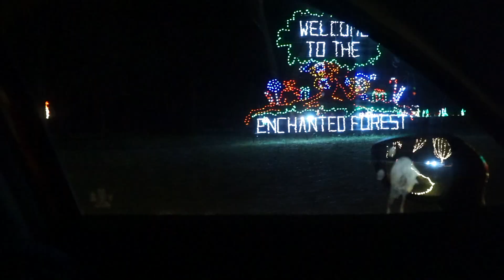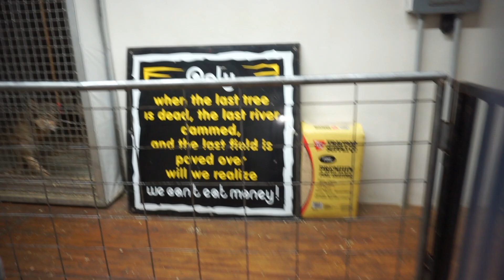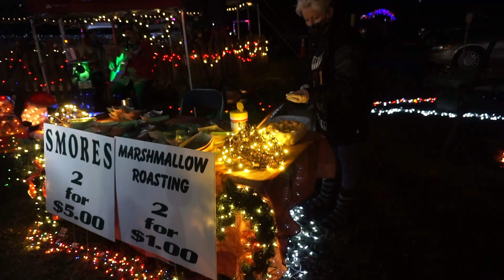VLOGMAS!!! WONDERLAND OF LIGHTS IN TAMPA + FIRST CHRISTMAS BACK IN AMERICA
Our first Christmas back in the US after 6 years of living in England!! Excited to make new memories ❤️🎄

Here we go again! If your new to our channel, we are a family of five that puts God first, and love to travel. We have just moved across the pond from the UK. We had an amazing 6 years living abroad, and have plenty of stories to share with you! We also love being together as a family. If you enjoy family oriented vlogs then you are in the right place.

TAMPA, FL
33608